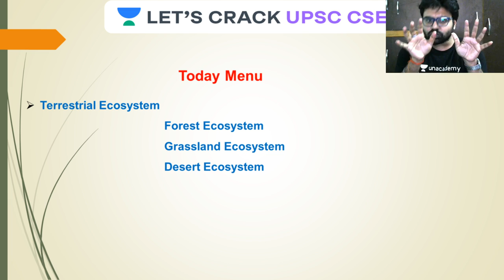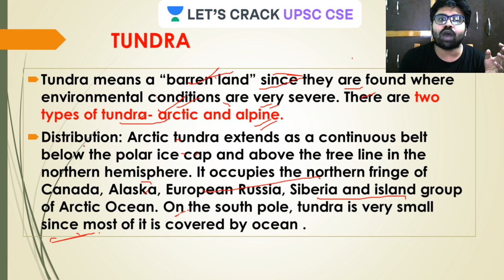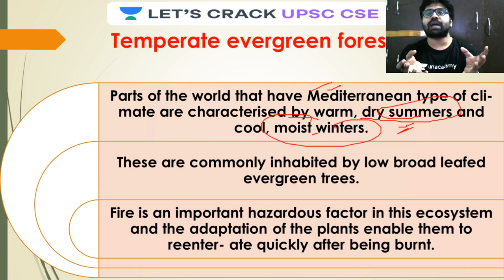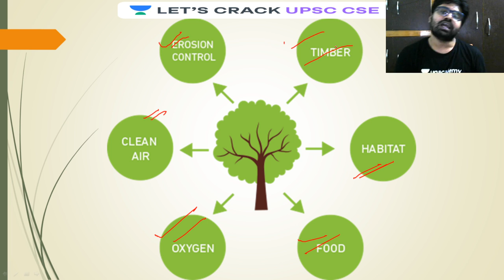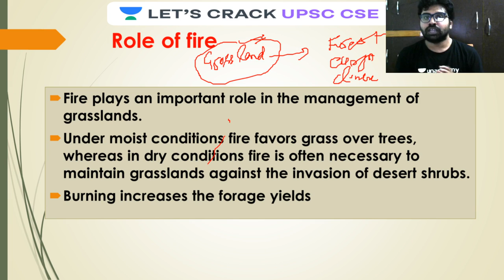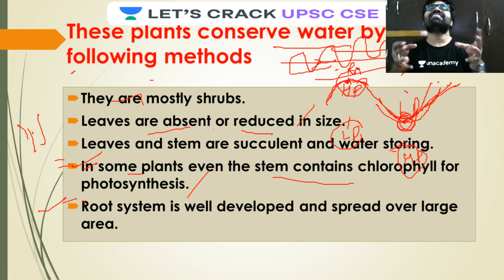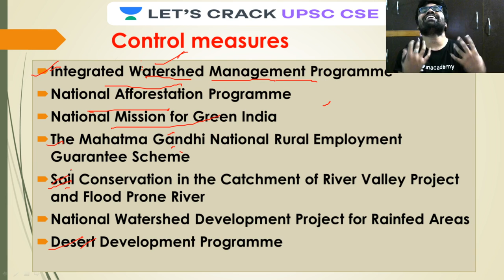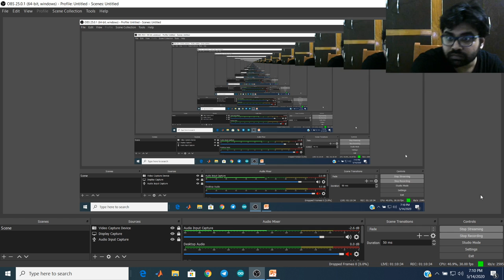Terrestrial and Aquatic Ecosystem | Complete Environment for UPSC CSE 2021 | Crack UPSC CSE/IAS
In the session, the educator we covering Terrestrial and Aquatic Ecosystem in this session. The lecture will focus on teaching Environment in Hindi.

Gaurav Shukla and more top educators are teaching live on Unacademy.

Unacademy Subscription Benefits:

1. Learn from your favorite teacher
2. Dedicated DOUBT sessions
3. One Subscription, Unlimited Access
4. Real-time interaction with Teachers
5. You can ask doubts in the live class
6. Limited students
7. Download the videos & watch offline.